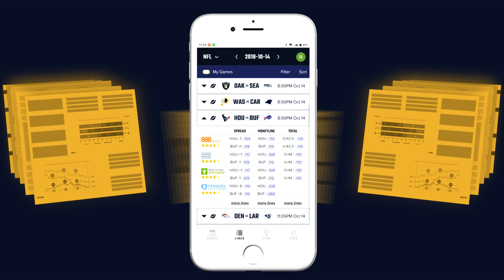Sidelines | Sports betting is finally legal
Check out the best LEGAL sports betting sites at sidelines.io. compare all odds in real time and get free expert betting tips.